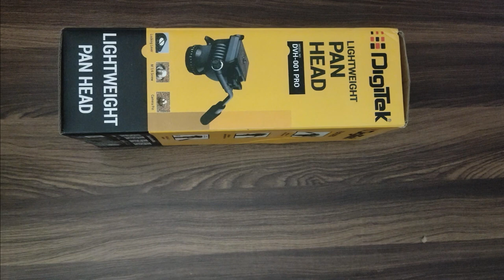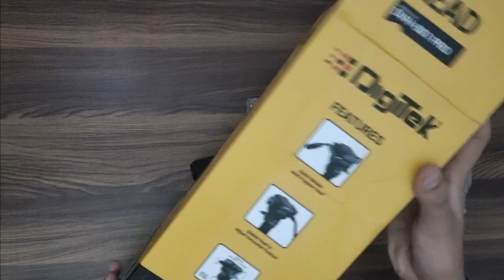Digitek 6 feet tripod light stand + DVH 001 pro liquid tripod head + mobile holder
This is a unboxing video of Digitek 6 feet light stand , DVH 001 pro liquid tripod head and mobile holder.
It is a budget professional tripod under 2000 Rs.
Digitek 6 feet light stand